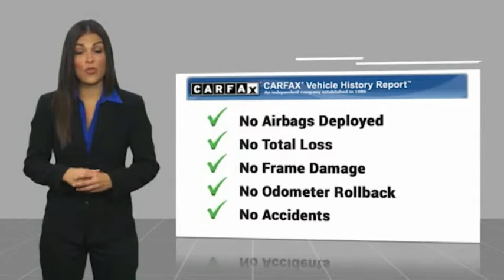2019 Jeep Wrangler Unlimited Cleveland GA 1165P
2019 Jeep Wrangler Unlimited Sport S

Clean CARFAX. Bright White Clearcoat 2019 Jeep Wrangler Unlimited Sport 4WD 8-Speed Automatic 2.0L I4 DOHC PASSED DEALER INSPECTION.Jacky Jones Chrysler Dodge Jeep Ram of Cleveland truly has every one of your automotive needs covered. The only question left now is how we can best serve you. Or, stop by and see us in person at 2840 Highway 129 South Cleveland, Georgia today. Recent Arrival! Odometer is 29689 miles below market average!